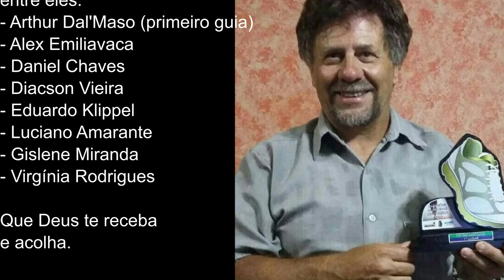Homenagem ao atleta Luiz Elmar Pires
Neste vídeo, o canal Corre Professor, presta uma homenagem ao atleta cego Luiz Elmar Pires, falecido ontem 22 de maio de 2019, vítima de um atropelamento em Passo Fundo.